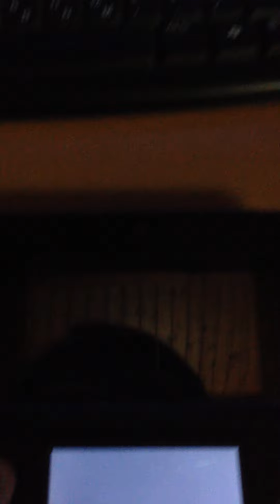Alex go to Alola (Hawaii) part 2